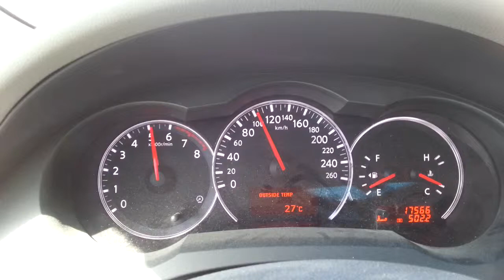Nissan Altima 2010 CVT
CVT,  one gear, Continuously variable transmission